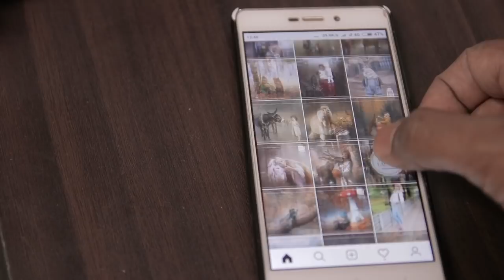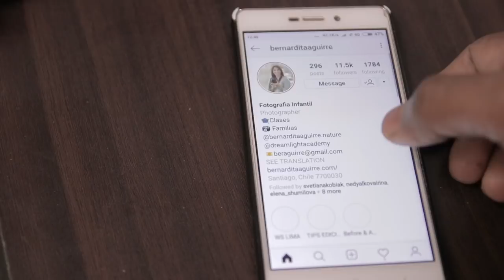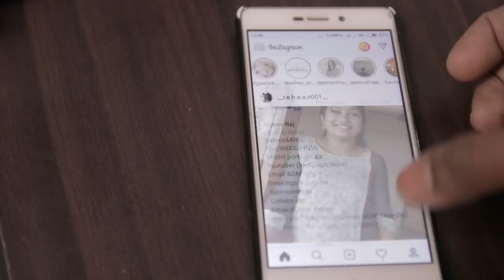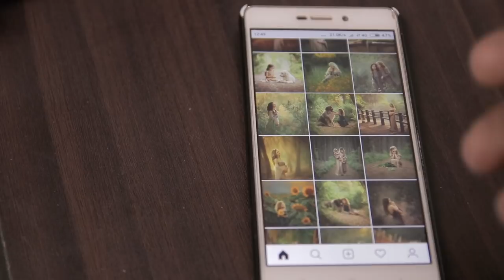One tip to improve your Instagram game as a photographer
One tip to improve your Instagram game as a photographer. Usually we make our instagram profile very unattractive by uploading every photo we take. This is a suggestion, which will improve your Instagram game.